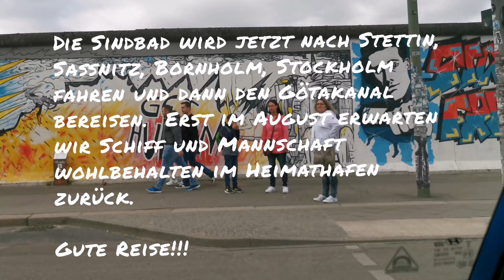Sindbads große Reise - Episode 4 - Los gehts!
Nach monatelangen Vorbereitungen ist der Tag der Abreise gekommen. Letzte Handgriffe, ein Blick in die Maschine. Freunde schauen zum Abschied vorbei. Ergänzen Proviant und gute Wünsche. Und dann, endlich geht es wirklich los ...